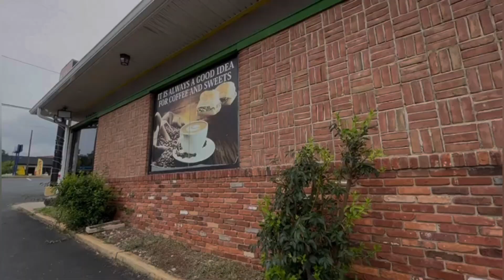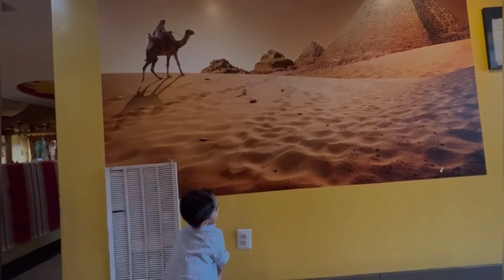Masala Fish Curry Recipe/Family dinner/ American Restaurant/ Family vlogs/ vlog! Pakistani vlogger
Aloo ka paratha Recipe/ Grocery shopping/ Fish Market in USA/Daily vlog
Life in America 🇺🇸 | Morning routine
chicken karahi | Crockery shopping vlog
MY DAILY ROUTINE IN THE USA!!! Cooking/family vlog/ Life in Virginia
Eid- ul -fitr 2023 | Eid Mubarak 🤗 | Eid Day 3 vlog | Eid special | Eid vlog
Eid preparation vlog/First day Eid/Family day/Eid-ul-Fitr prayer
Eid 2023 | itne saari eidi 🤭 eid2023 |family dawat😍
Chand raat Mubarak 🌙 | Eid Mubarak! Chand raat mela 2023 in America 🇺🇸 | Eid sa pehly eid
Eid preps ✨ | sehri to Iftar | Eid ki tyari | Ramadan Mubarak ❤️
day 24 | Eid shopping
Eid shopping vlog 2023!
Ramzan ka 2nd jumma Mubarak/ first Iftar at Mosque In USA | Ramadan day 9 | vlog | Ramadan routine vlog
Spring rolls
Iftari Ideas Recipe in Urdu Hindi
Ramadan Recipes/Eid Recipes
simple chicken Biryani for beginners
ramadan special
Morning to night routine/easy recipe of potato snack